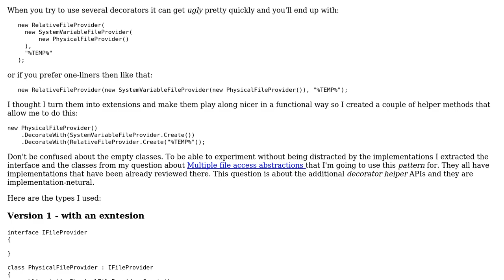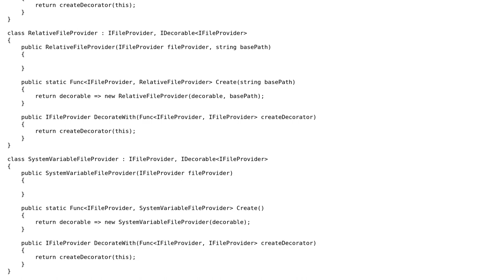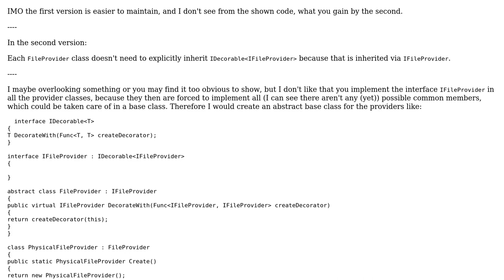Squeezing decorators into functional extensions